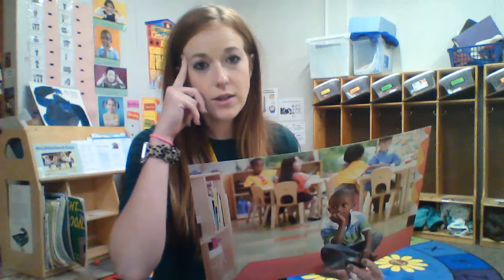Social Emotional Week 5 Day 3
Video for my class due to remote learning